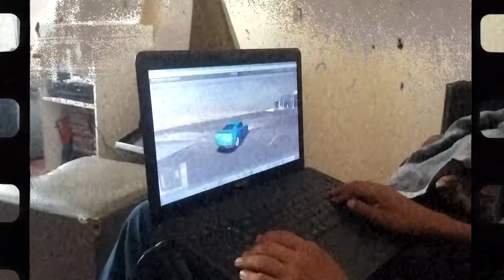F.O.M.O (Send my love away)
"F.O.M.O (Send My Love Away)" written and produced by Eden Lang

LYRICS//

I know it's hard being scared of the dark
But you'll never know what could happen
If you stay where you are
I know you're afraid to show your scars
But I'll never break your heart

If I were to leave alone
Would you want that on your conscience?
No need to be scared of the unknown
The only thing you need to fear is

The fear of missing out
Fear of missing missing out
Fear of missing out
Don't send my love away X2

So what if we crash and we don't get to fly?
The bruises we get is the proof that we tried
And if you fall apart just fall back to my arms
I'll lend you my wings and we'll reach for the sky

If you ever let me go
I promise that you will regret this

We don't have tomorrow promised
We should live with no regrets
The only fear I'm holding onto
Is the

Don't send my love away X3